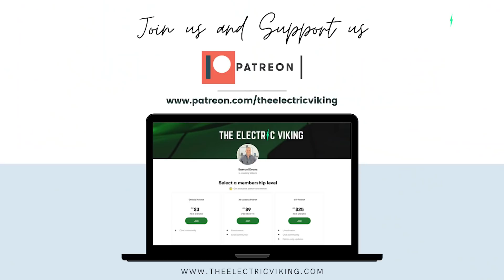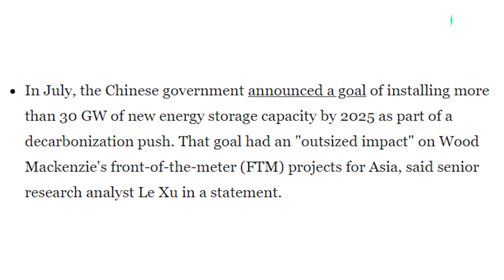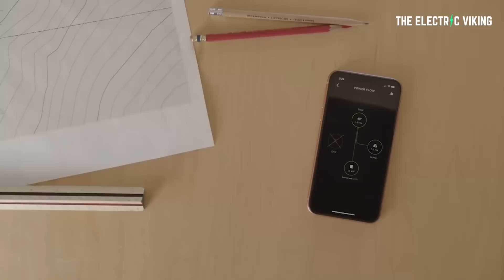Global energy storage DISRUPTION - Market triples in 2021